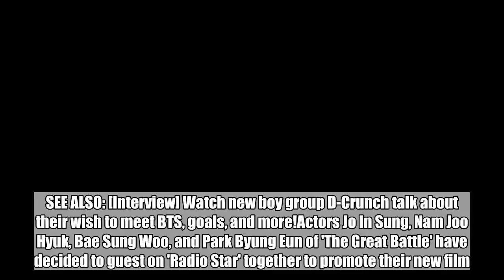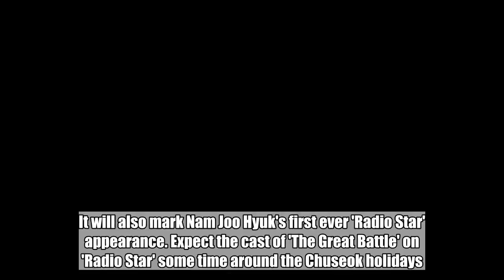Jo In Sung, Nam Joo Hyuk, Bae Sung Woo, & Park Byung Eun of 'The Great Battle' to guest on 'Radio St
Jo In Sung, Nam Joo Hyuk, Bae Sung Woo, & Park Byung Eun of 'The Great Battle' to guest on 'Radio Star'!:

 The male cast of upcoming blockbuster film 'The Great Battle' is coming to 'Radio Star'.SEE ALSO: [Interview] Watch new boy group D-Crunch talk about their wish to meet BTS, goals, and more!Actors Jo In Sung, Nam Joo Hyuk, Bae Sung Woo, and Park Byung Eun of 'The Great Battle' have decided to guest on 'Radio Star' together to promote their new film. According to reports, it seems that Jo In Sung's close friendship with 'Radio Star' MC Cha Tae Hyun had a big role in deciding the upcoming appearance. This will also mark Jo In Sung's first variety appearance for the purpose of promoting his own production, outside of his invitations to shows like '1 Night, 2 Days', 'Infinity Challenge', and more for special occasions. It will also mark Nam Joo Hyuk's first ever 'Radio Star' appearance. Expect the cast of 'The Great Battle' on 'Radio Star' some time around the Chuseok holidays.   Jo In SungCha Tae HyunNam Joo Hyukthe-great-battlebae sung woopark-byung-eun